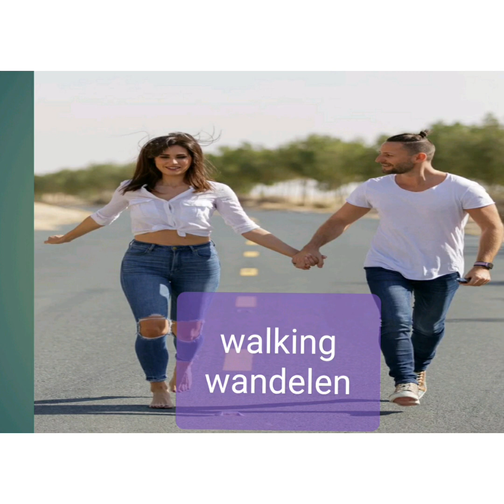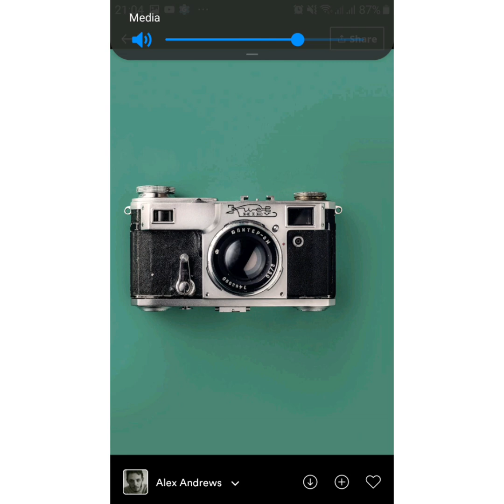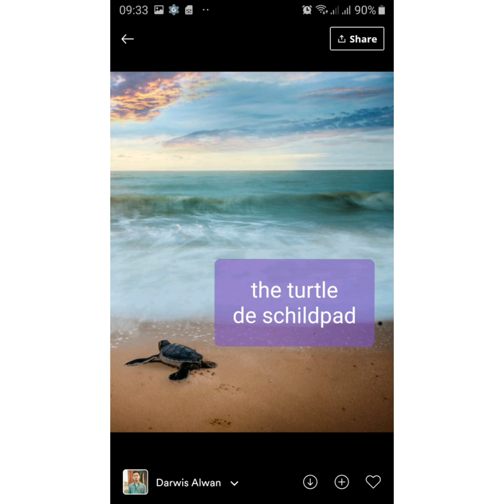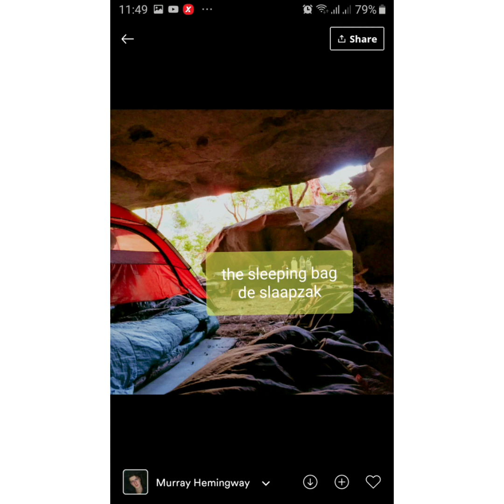The travelers may need this